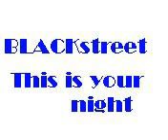BlackStreet - This is your night(New Jack Swing)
Stereo play
1996 from Another Level(Japan)